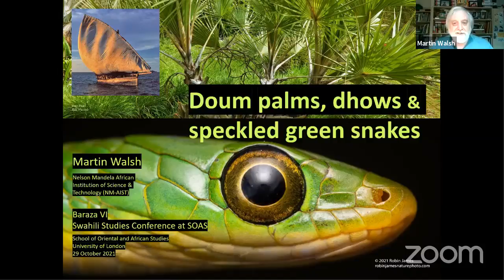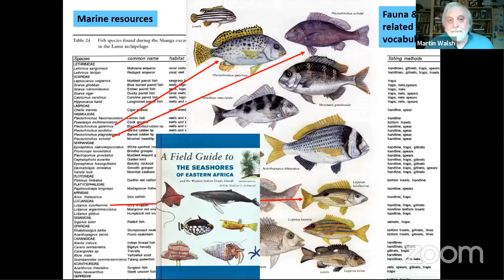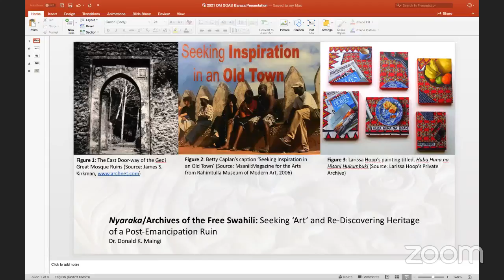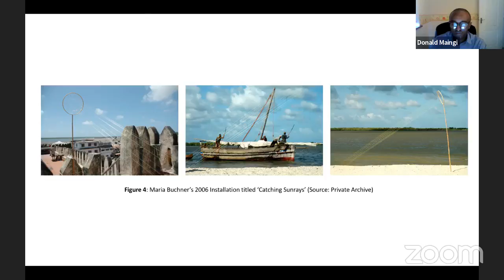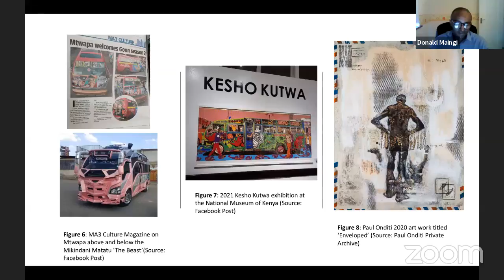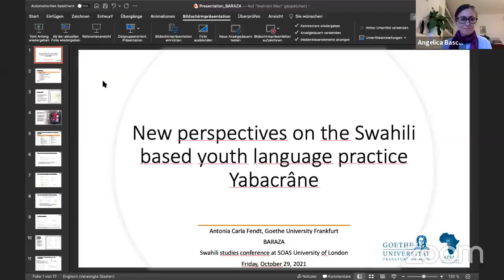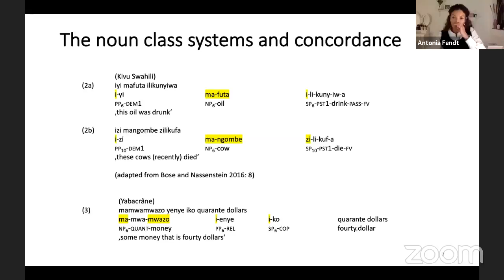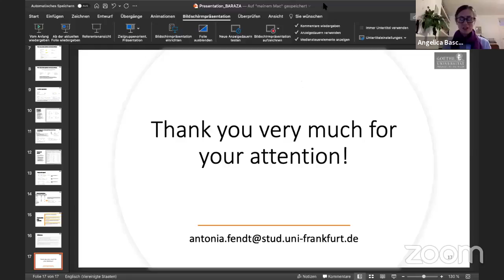BARAZA Panel 4 - Swahili Studies Conference 2021 | SOAS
Martin Walsh - Doum palms, dhows and speckled green snakes

Donald Maingi - Nyaraka/Archives of the Free Swahili: Seeking ‘Art’ and Re-Discovering Heritage of a Post-Emancipation Ruin

Cristina Nicolini - New Epistemological Perspectives in William E. Mkufya’s latest novel Kuwa Kwa Maua (The Existence of Flowers)

Antonia Fendt - New perspectives on the Swahili based youth language practice Yabacrâne